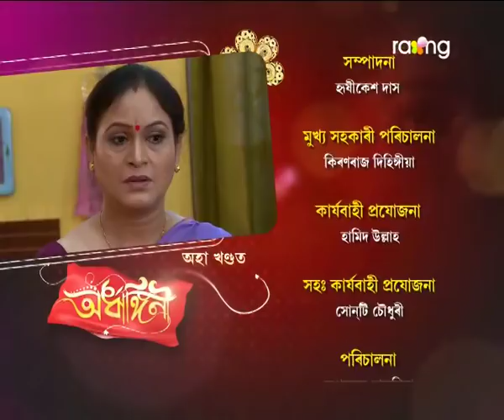Ardhangini- অৰ্ধাঙ্গিনী | 27th Nov 2017 | Full Episode | No 115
ঘৰৰ কাকো একো নজনোৱাকৈ ৰুণজুণ বাৰু ক'লৈ গ'ল?